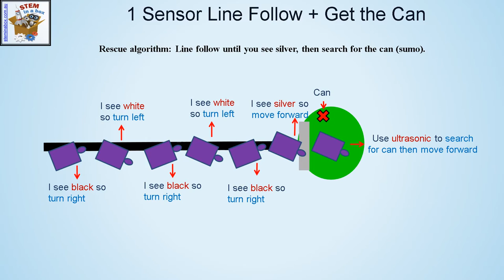Line Follow and Get the Can Algorithm Video